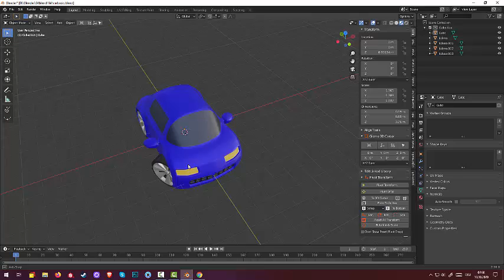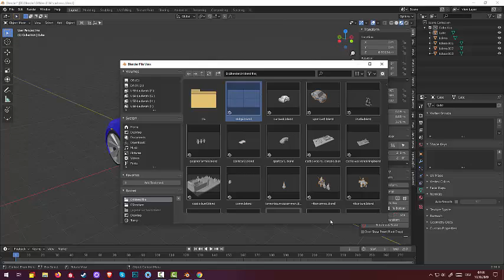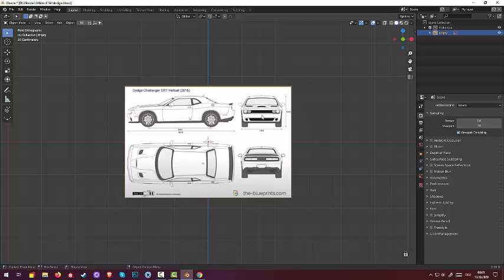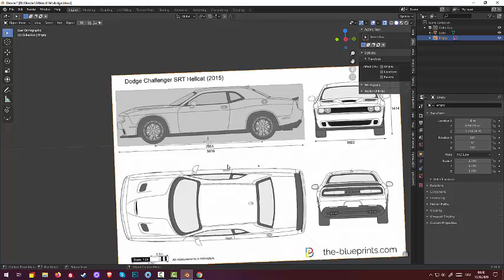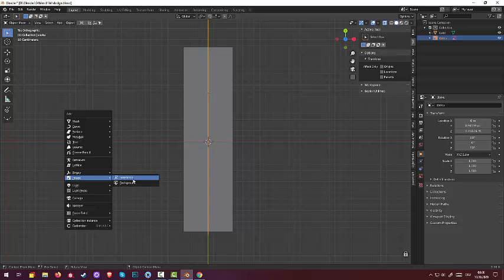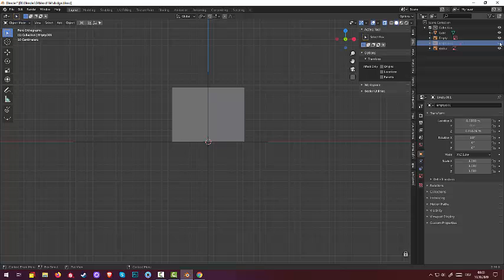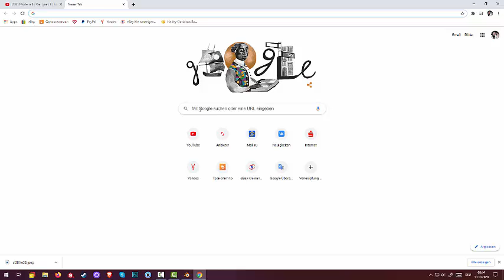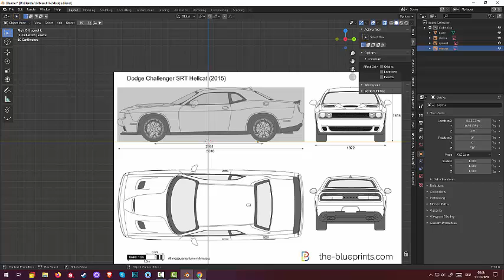01.Blender Subsurface Modeling. Dodge Challenger. (Par1)